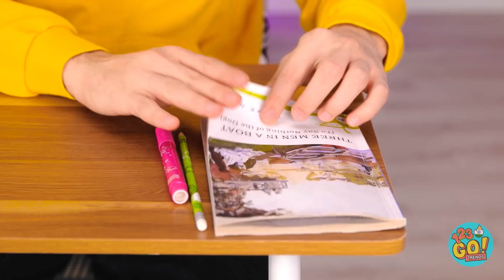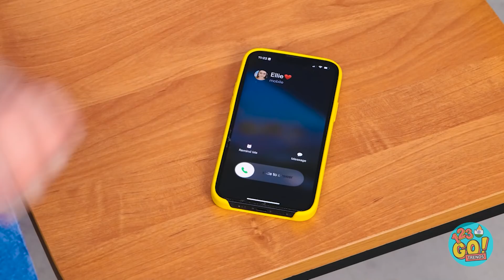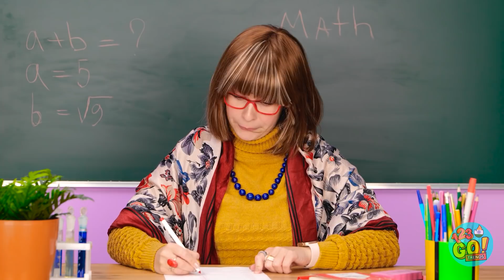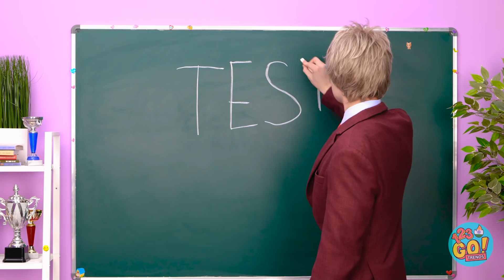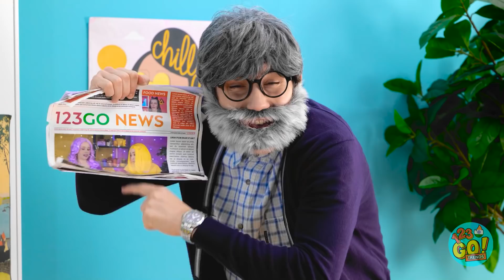जादुई टैटू विशेस पूरी करता है | मज़ेदार स्कूल सिचुएशनस! अगर मेरा टैटू स्टूडियो होता 123 GO! TRENDS पर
सोचो एक टैटू जो आपकी सारी विशेस पूरी करे |

बढ़िया इंक और जो भी आप सोचते हो ? ये बहुत ही अच्छा होगा | आप क्या ड्रॉ करोगे ? हमे कमैंट्स में बताये |